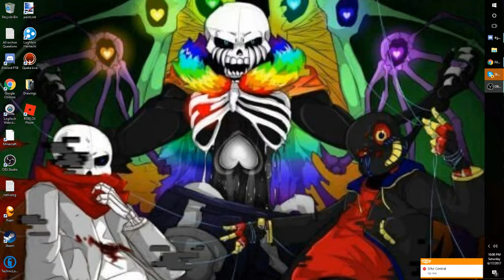Hacker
Found a hacker on archon lobby